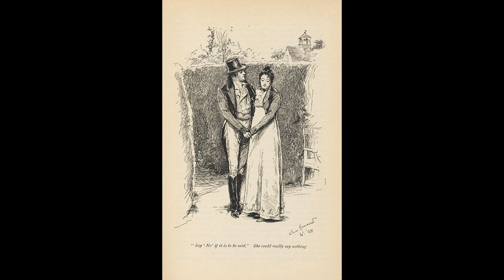Emma Volume 1 Chapter 6